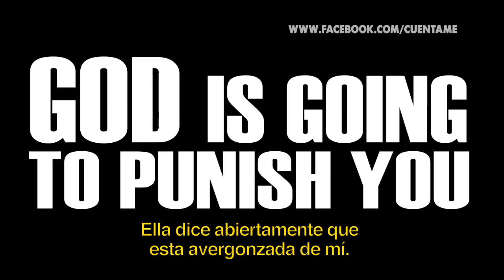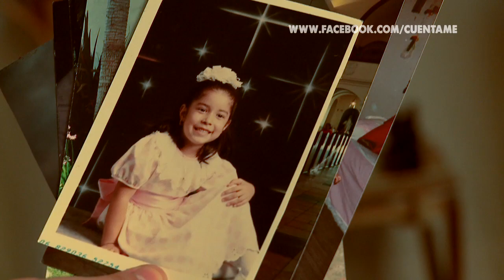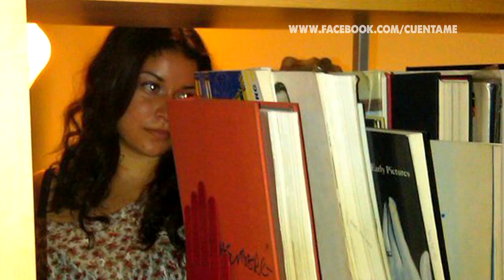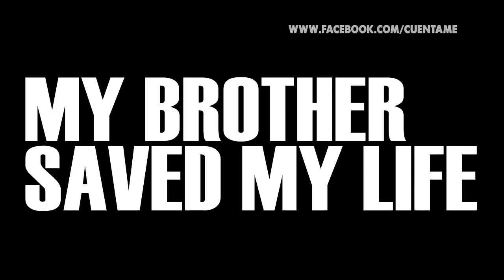An Honest Conversation: Latino Youth Believes GOD Punishes Them For Being Gay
An Honest Conversation aims to start a sober and poignant discussion within the Latino community about youth LGBT issues through personal stories and accounts. Stop the hate, stop the violence.

"Hola! I'm Bianca and I'm what you call a triple threat; LATINA, QUEER, and A WOMAN!

Homosexuality is not a choice, it is the way we are born, and if we believe that we are created, then you better believe that your Creator made you that way, and the church states that God makes no mistakes, therefore YOUR SON OR DAUGHTER WHO IS QUEER IS NOT A MISTAKE BUT A BLESSING, just like any other child." ABOUT BRAVE NEW FILMS